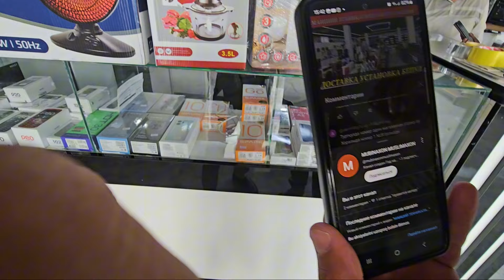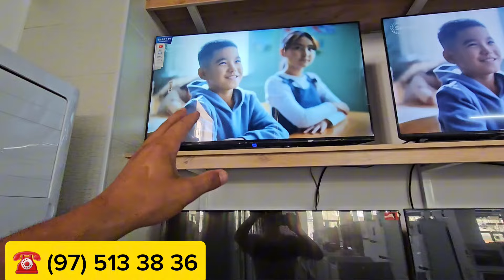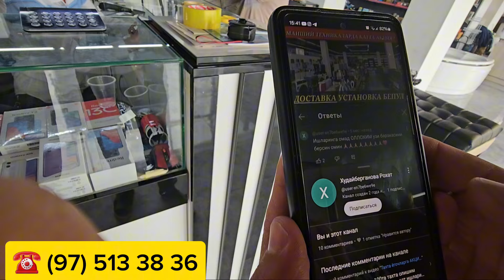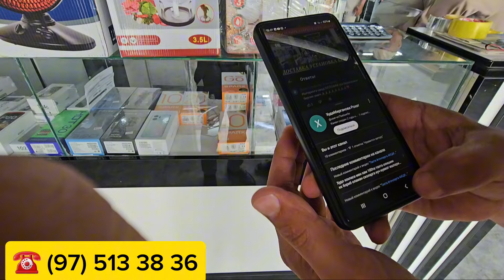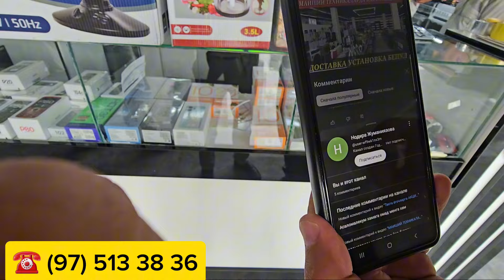МАИШИЙ ТЕХНИКАЛАРДА НАРХЛАР СИНДИ НИМА УЧУН!!!